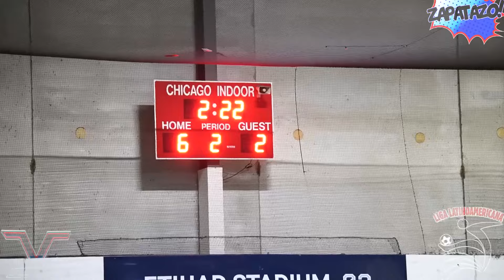5 16 24 CG7 ZAPATAZO!!! ⚡️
sum slight, shoutout to LIZANDRO for the assist 🔥⚽️
Chris for the video